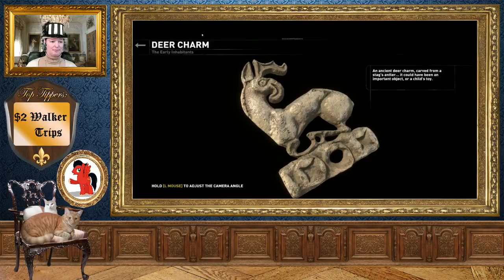RISE OF THE TOMB RAIDER Episode 28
[Live footage from Twitch stream - 02/07/2016]

This video was from a live stream on twitch of a blind playthrough of Rise of the Tomb Raider.  Gameplay continues from the original let's play with some gaps in the story due to Hitbox footage not being pushed to YouTube correctly.
The portrait shows the top donating Patron and the top tippers plaque shows amounts and names from the previous week's stream.

About Lady Top Hat:

This channel is primarily about gaming.  It is also about having fun.  In an elegant and sophisticated fashion.  The real world is far too serious so here you will be reminded to laugh, and to spend all your spare cash on awesome games and even more awesome computing equipment.

This is a safe haven for nerds, noobs and experienced gamers.  Here you'll find Let's Plays, opinion pieces and general silliness.